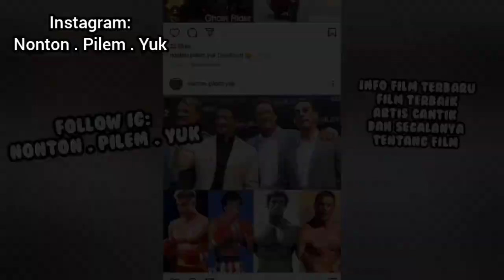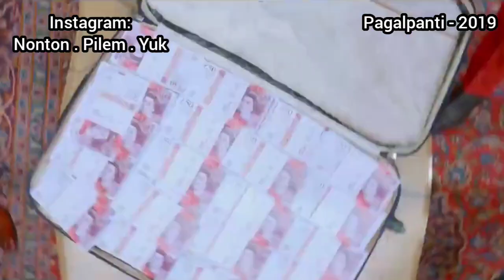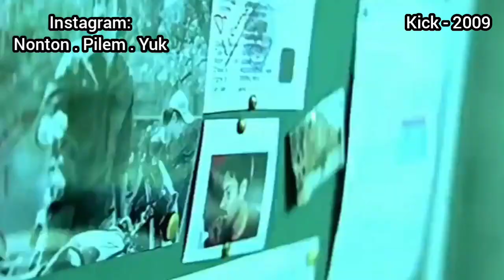Cantik Mempesona, 12 Film TERS3K S1 Ileana D'Cruz